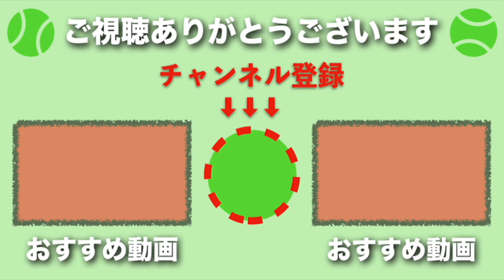【テニス】サーブが得意だと、いかに有利かがよく分かる動画【サーブ】tennis big serve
【テニス】サーブが得意だと、いかに有利かがよく分かる動画【サーブ】tennis big serve　コピル氏、アンダーソン氏メインです。